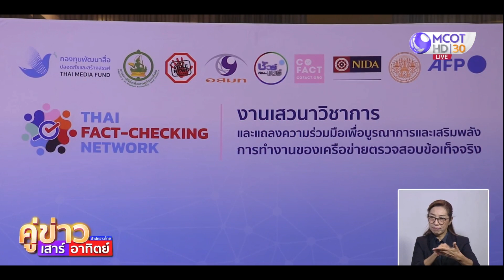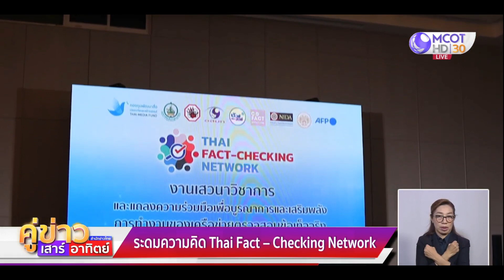ระดมความคิด Thai Fact-Checking Network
กองทุนสื่อฯ ร่วมกับ อสมท และภาคีเครือข่าย ระดมความคิด Thai Fact-Checking Network รณรงค์ตรวจสอบข้อเท็จจริง สร้างภูมิต้านทานให้สังคม